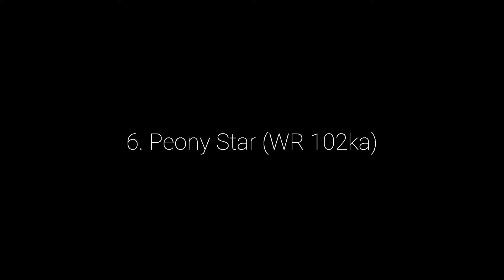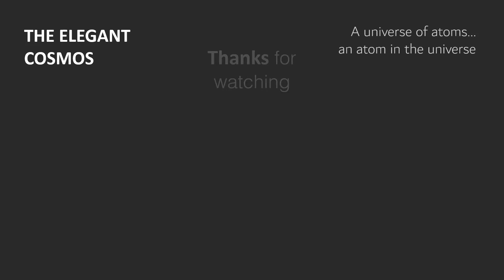Top 10 most massive stars in the Universe | R136a1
The top 10 most massive stars in the known universe are as follows:
1. R136a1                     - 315 solar mass
2. R136c                       - 230 solar mass
3. Melnick 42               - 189 solar mass
4. Melnick 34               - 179 solar mass
5. HD 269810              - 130 solar mass
6. Peony star               -  100 solar mass
7. Arches-F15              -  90 solar mass
8. V429 Carinae A       -  78 solar mass
9. Plaskett's star B      -  56 solar mass
10. ρ Cassiopeiae       - 40 solar mass

Here, the comparison is made regarding their MASS, not size.

R136a1 is the most massive star known to exist. It is located in the center of the cluster R136. The cluster is located in Tarantula Nebula, an intense starburst region, in Large Magellanic Cloud. LMC is a dwarf irregular galaxy, and also a satellite galaxy orbiting the Milky Way.

R136a1 is a Wolf-Rayet star, having a mass of 315 solar mass.
It has a luminosity of 8.7 million solar luminosity.
It has a surface temperature of about 53,000 K, and is hence one of the hottest star known to exist.

Comment on the next video topic.

...THE ELEGANT COSMOS

A universe of atoms...
an atom in the universe